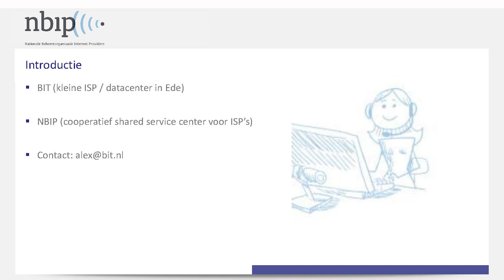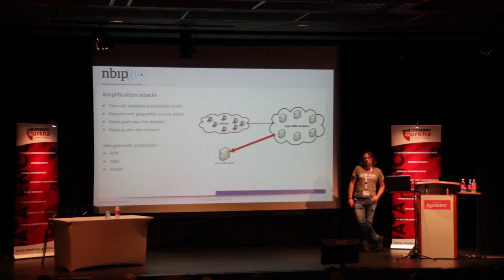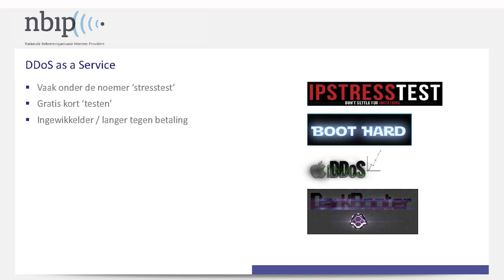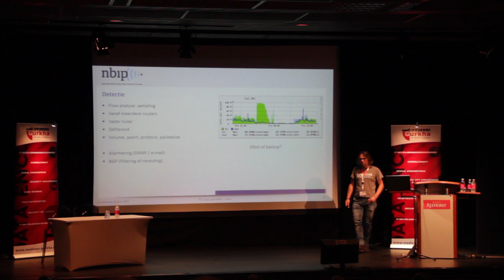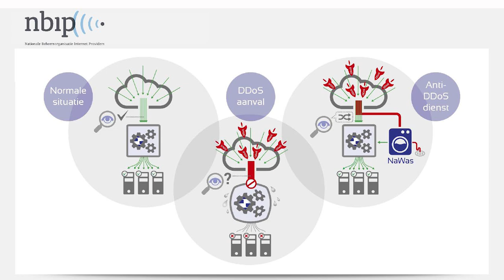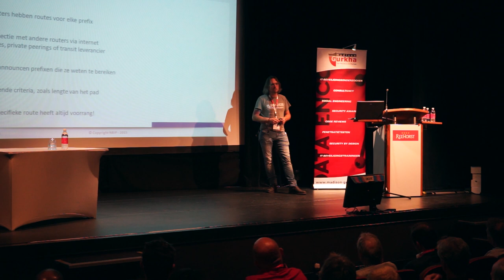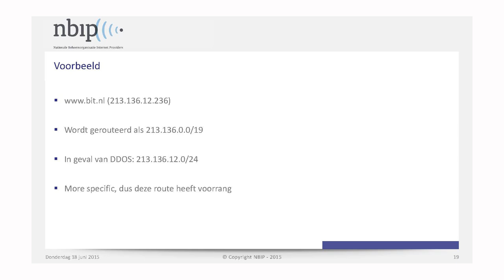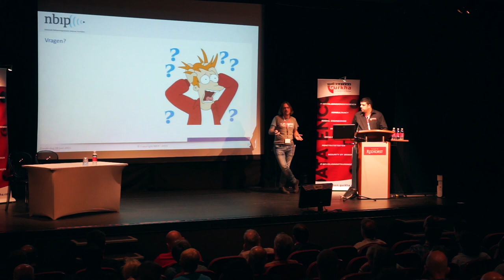Alex Bik - De techniek achter de Anti-DDoS Wasstraat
De techniek achter de Anti-DDoS Wasstraat door Alex Bik